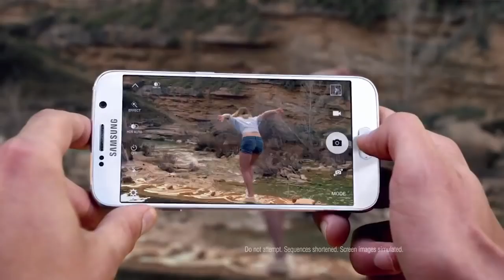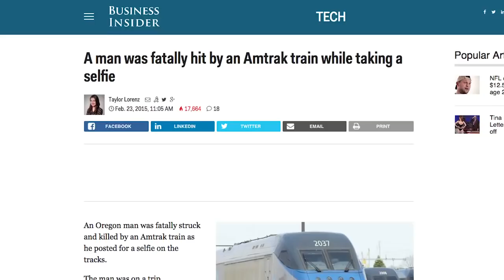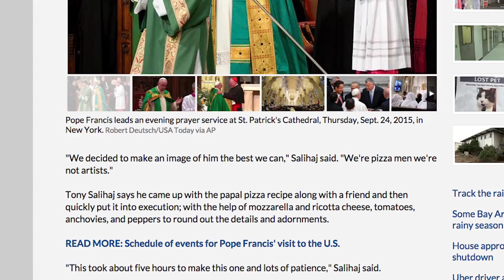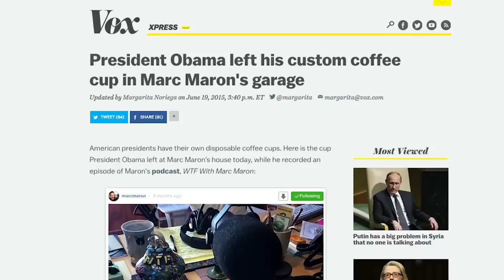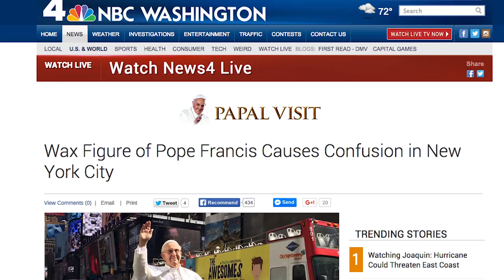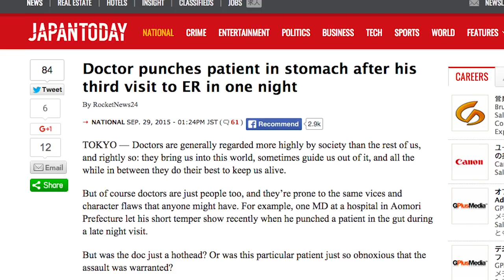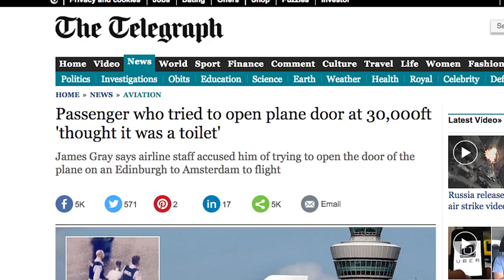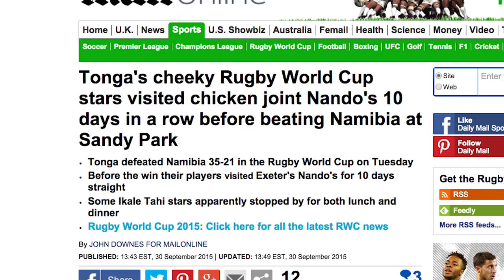ETC Archive: Selfies Deadlier Than Sharks - WWN